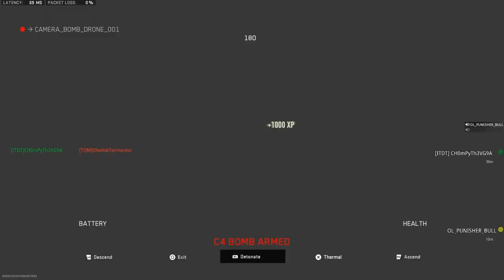I rip and I rhyme...I rhyme and I rip. This is the way that Dylan spits🍻